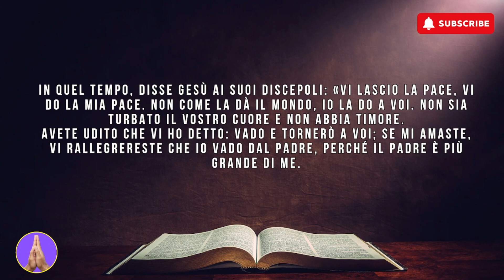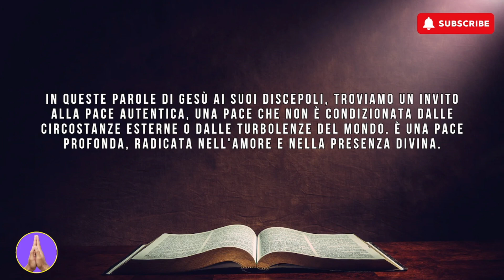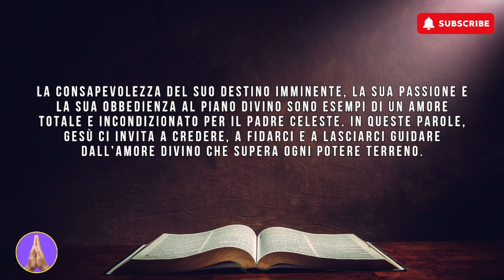30 Aprile Vangelo del Giorno di Giovanni (la Parola di Dio)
30 Aprile Vangelo del Giorno di Giovanni (la Parola di Dio)